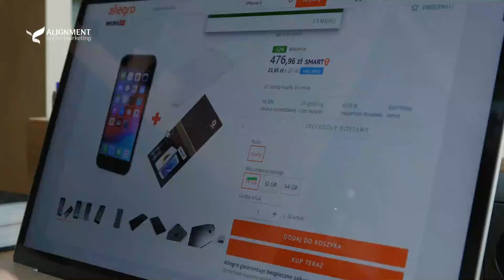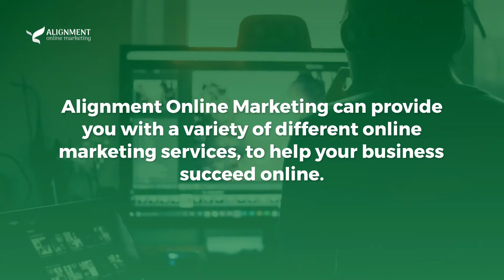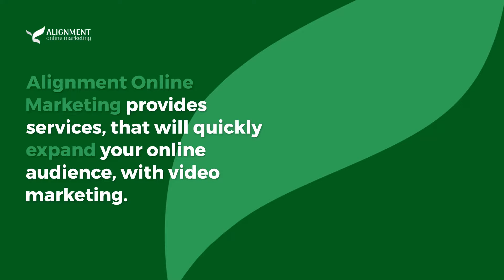Short Video Creation & Publication - Alignment Online Marketing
Alignment Online Marketing offers short videos creation & publication services that will help your business succeed on your chosen channels. From YouTube Channel Creation to Google Adwords Campaigns Alignment Online Marketing does it all!

Our team is composed of talented video creators who specialize in creating high-quality content for any industry or niche. We offer affordable pricing plans with no hidden fees or contracts so you can get started today!

Remember, sharing is caring! :) Thank you!